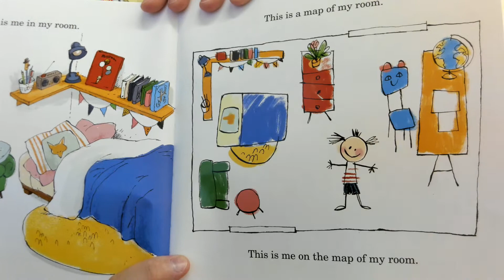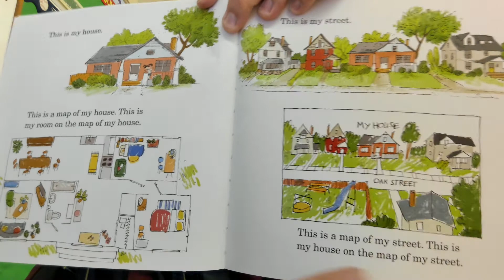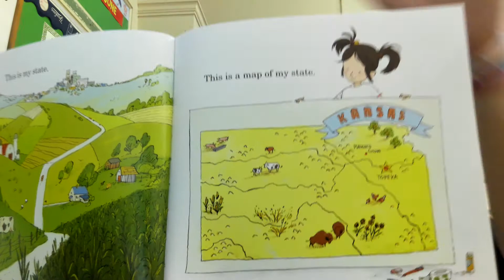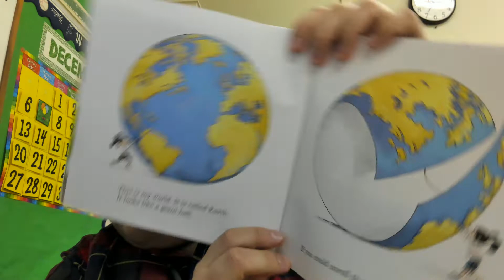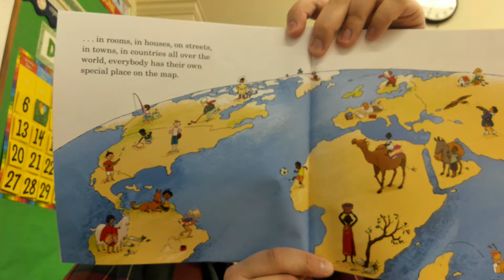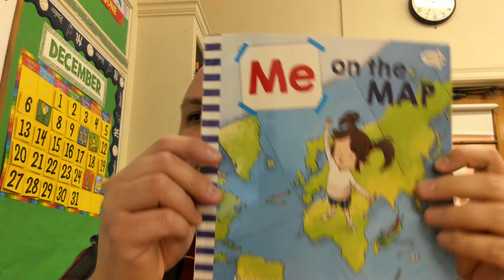Me on the Map Read Aloud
read aloud of Me on the Map by Joan Sweeney